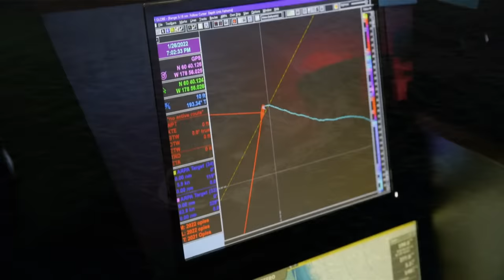HUGE Missile Flies Towards The Ships As Captains Fend Off Rival Trawler | Deadliest Catch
On the Russian Line, Keith and Jonathan work together to fend off a Russian Trawler, and a huge missile flies towards their ships!

🇬🇧 Catch full episodes of your favourite Discovery Channel shows on discovery+